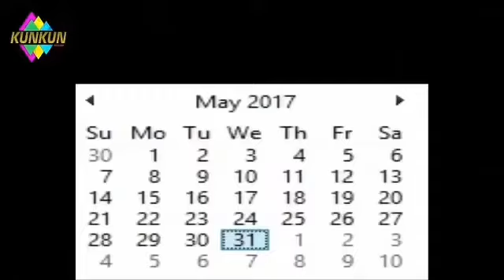Vshow : Akhir Bulan Awal Bulan by Kunkunvidgram